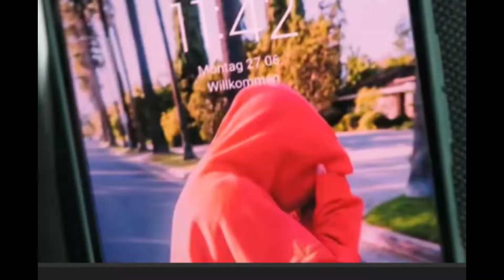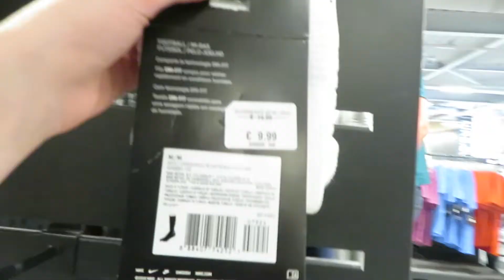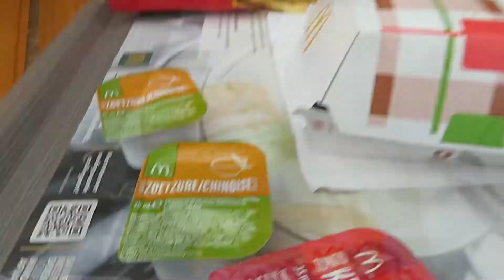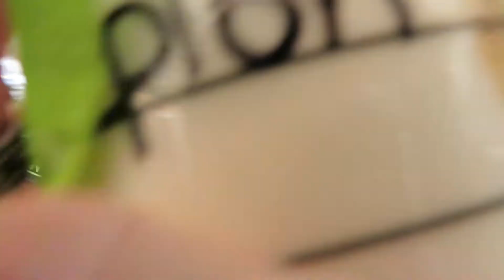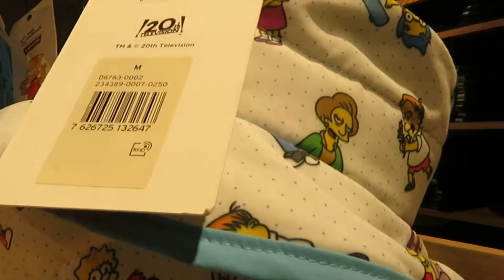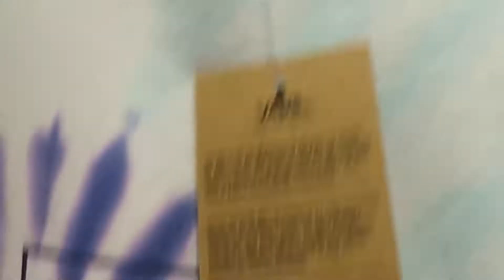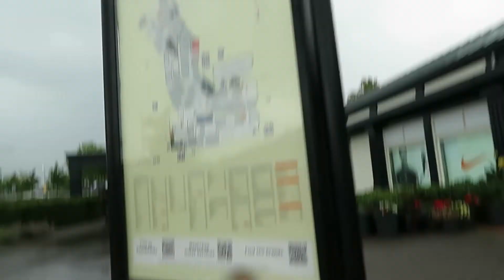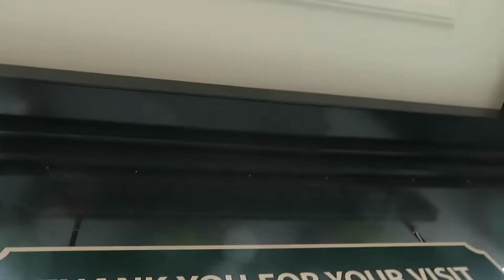Das wars mit meinem Geld 😥 (Roermond Shopping Vlog)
In diesem Video war ich mit Xtreme Dash im Outlet in Roermond shoppen. Wenn ihr wissen wollt, was ich mir dort alles gekauft habe, schaut dieses Video unbedingt bis zum Schluss!

Jetzt aber viel Spaß mit dem Video!

Ich hoffe natürlich auch, euch hat dieses Video gefallen.